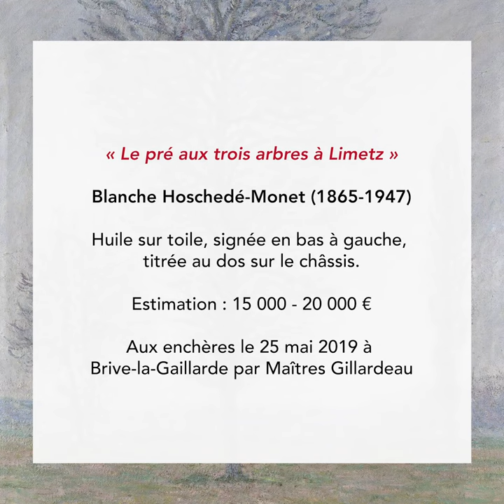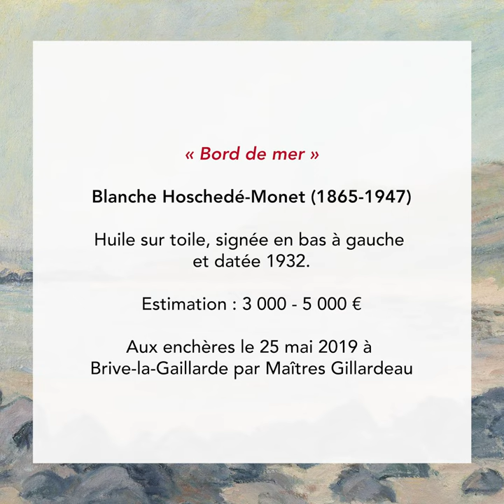VIDEO HOSCHEDE GILLARDEAUCHANOIT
Vente aux Enchères - Brive Enchères
Samedi 25 Mai
Lots 60 & 61 - Blanche HOSCHÉDÉ-MONET (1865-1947)